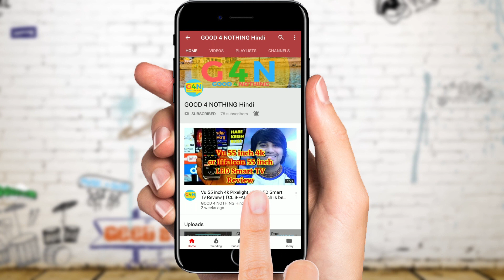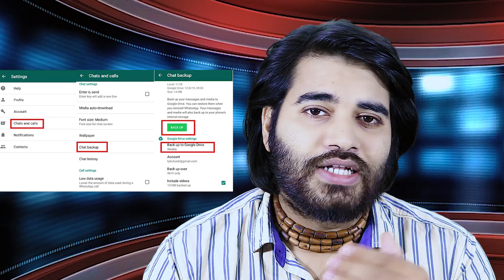Save your Whatsapp Chat before it gets deleted | Unlimited WhatsApp data to Google Drive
Do you know that now you can upload unlimited whatsapp backup data to Google Drive?

G4N Hindi is a platform for latest tech update tips, tricks. Here you will get updates on the latest tech trends, gadgets, tech news, what is happening in tech India, what is happening all over the world.
गुड फॉर नथिंग एक ऐसा प्लेटफार्म है जहाँ पर आप जान सकेंगे कुछ नया कुछ हटकर जो हो रहा हैं टेक जगत में, यहाँ पर आप जानेंगे टीवी, मोबाइल्स,छोटेसे लेकर बड़े गैजेट्स के बारे में

गुड 4 नथिंग हिंदी, सोअहम चतुर्वेदी, सोहम चतुर्वेदी राजस्थान पत्रिका, Good for nothing Hindi, tech news by good for nothing, g4n Hindi Jaipur, g4n Hindi India best tech news channel

JioFiber Plans launched with such a disappointment | Free 4K TV ?"